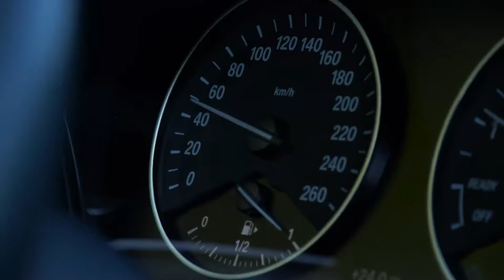NK Tijdrijden 2022 | COERS Cycling Club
Een kort video verslag van het NK tijdrijden 2022 met Robert Braam en Jordy Meerman aanwezig voor de COERS Cycling Club!

Op dit kanaal plaatsen we veel updates van de COERS  Cycling Club en aangesloten teams als COERS racing team, CYCLOTEAM en Team Invicta.

Daarnaast volgen op dit kanaal regelmatig video's van (partners van) COERS Online branding .